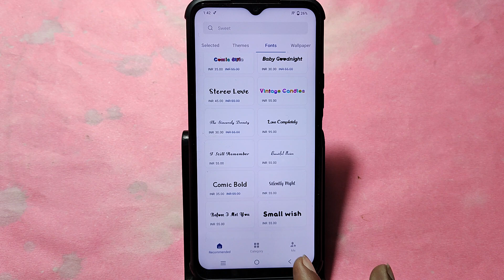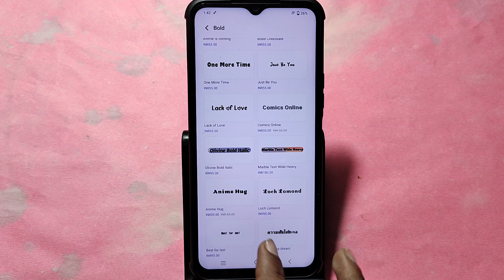How to change font style, Vivo T2X 5G me font style change kaise karen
Best powerful CPU under 10k

60-Inch Tripod with Bag

7 Socket 6A Extension Board

multiplug Extension